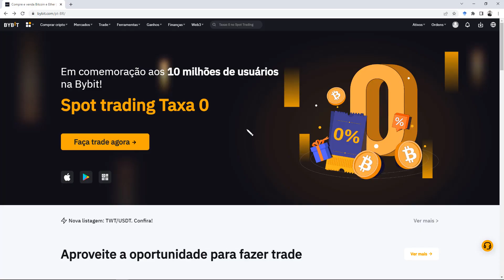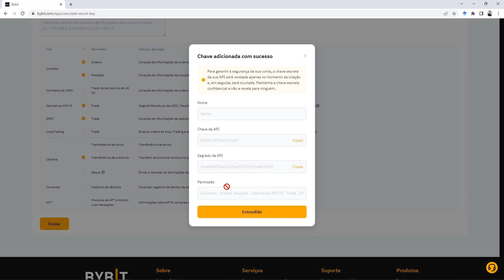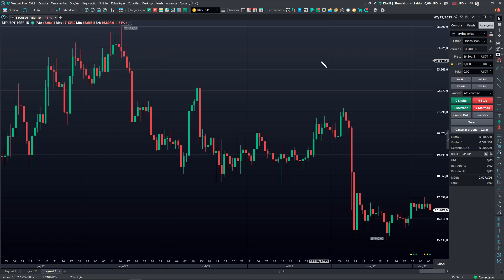Como conectar sua conta da Bybit ao Vector | Integração de conta de Exchange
Ter acesso às diversas informações mercadológicas é o maior diferencial para quem opera no mercado de ativos digitais.

Hoje você irá aprender como integrar sua conta da Bybit à plataforma Vector!

Vamos lá?